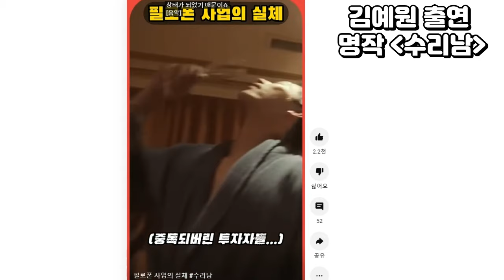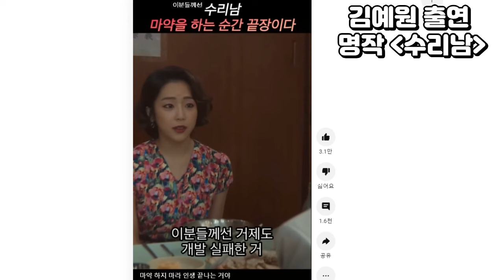김예원 출연 레전드 수리남 명장면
언니 저 맘에 안들죠 레전드를 남긴 김예원 출연 걸작 수리남을
재조명 해 본다.